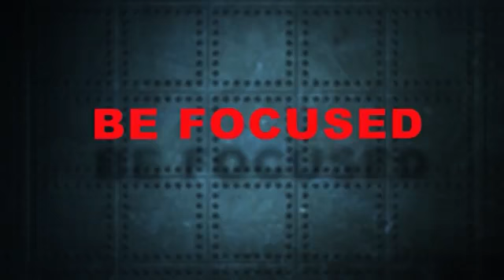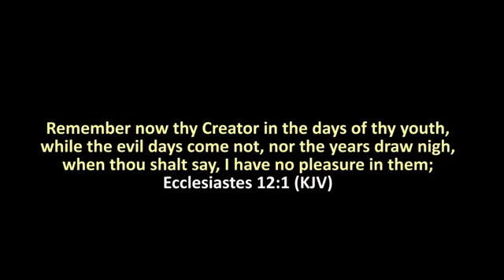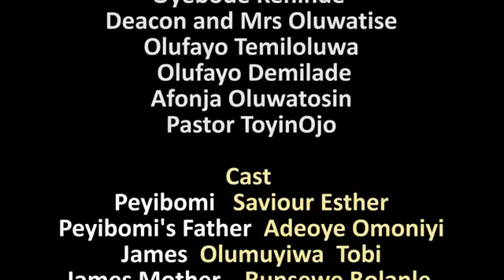BE FOCUSED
this is a mount Zion film showing us the need to be sensitive to the spiritual condition of our young ones; helping them to set their priorities right in a world that can easily destroy them.